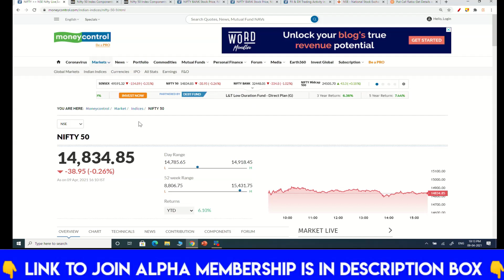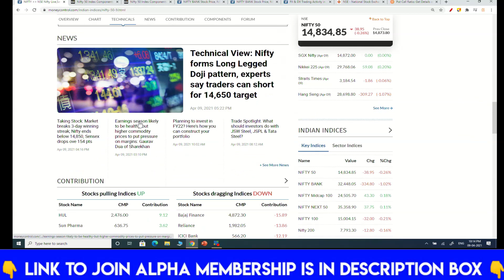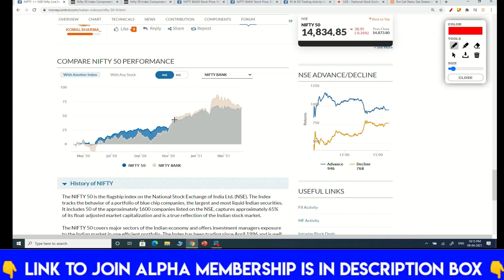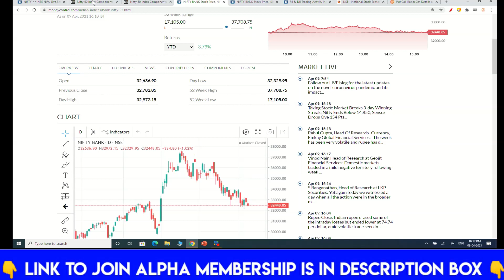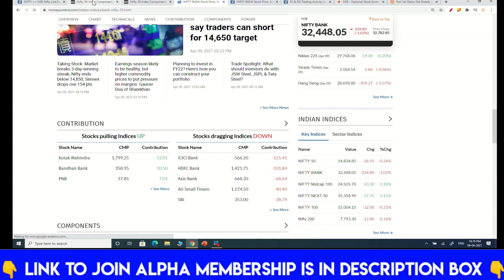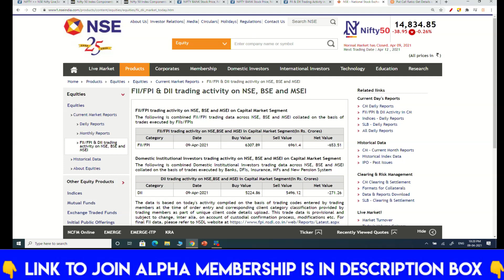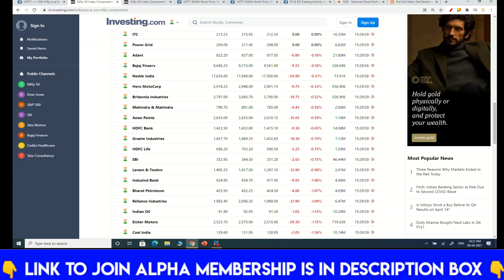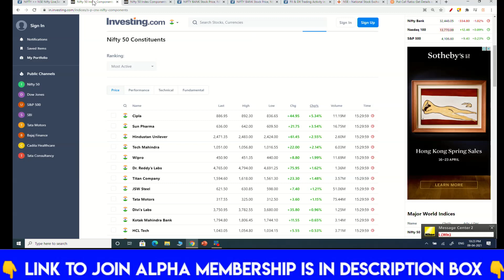Today's Nifty -Bank Nifty Analysis : by CA Ravinder Vats